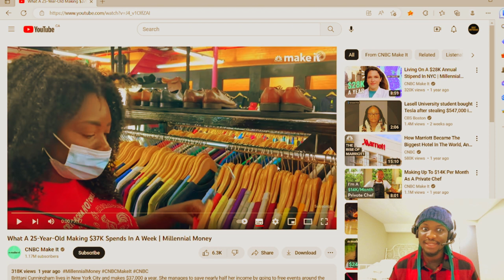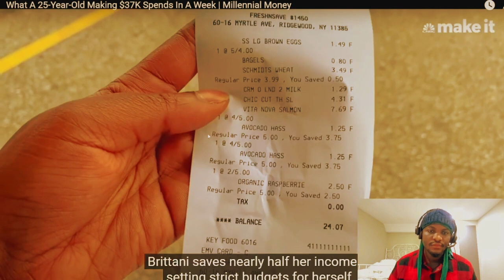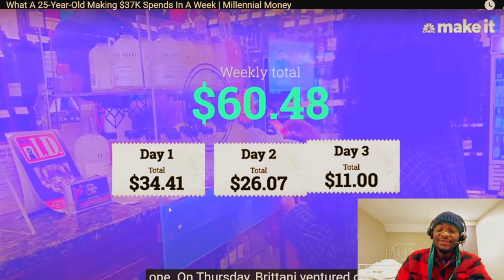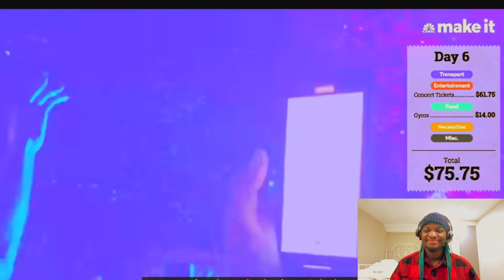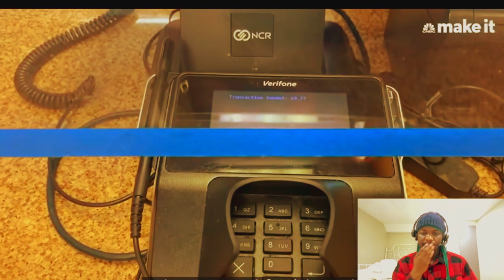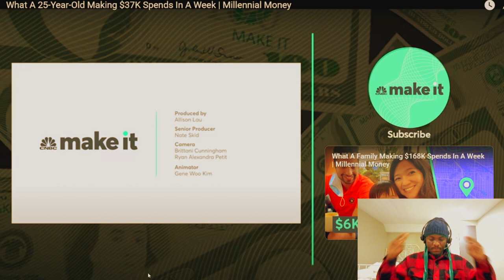African Reacts "What A 25-Year-Old Making $37K Spends In A Week | Millennial Money " CNBC Made It